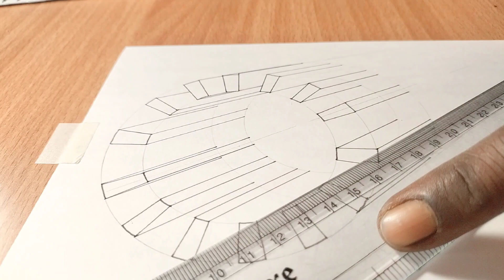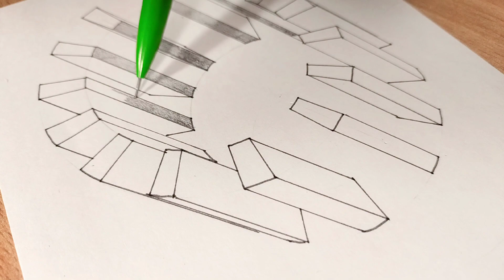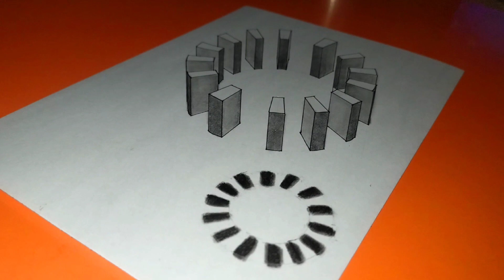😱𝗔𝗺𝗮𝘇𝗶𝗻𝗴😱 𝗥𝗲𝗮𝗹𝗶𝘀𝘁𝗶𝗰 3𝗗 𝗔𝗻𝗮𝗺𝗼𝗿𝗽𝗵𝗶𝗰 𝗜𝗹𝗹𝘂𝘀𝗶𝗼𝗻 𝗧𝗲𝘀𝘁 𝗬𝗼𝘂𝗿 𝗕𝗿𝗮𝗶𝗻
trick art
3d art